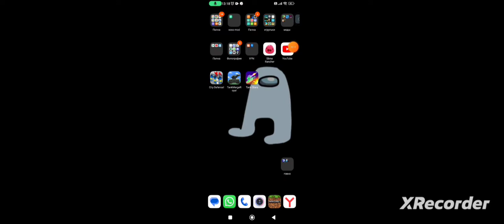страдаем фигнёй в чикен ган